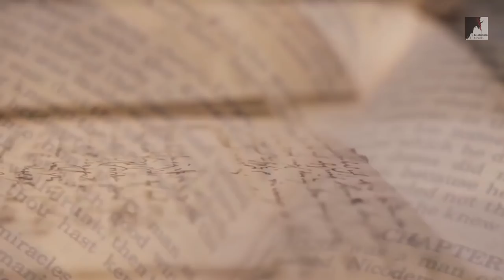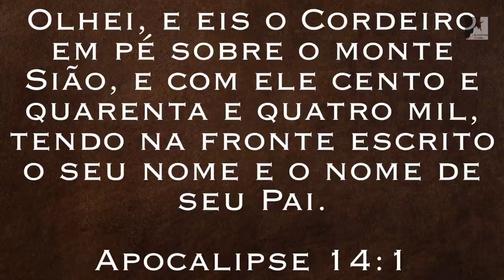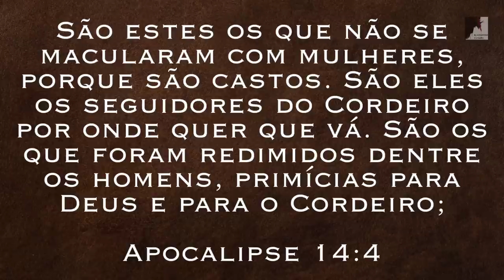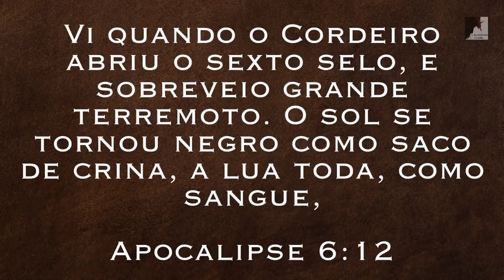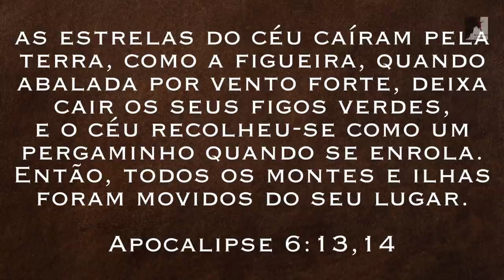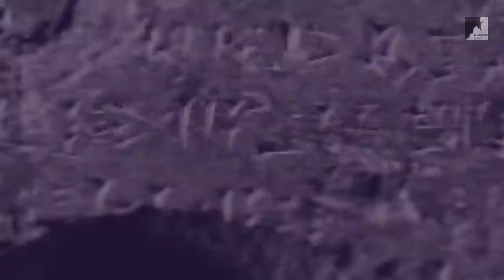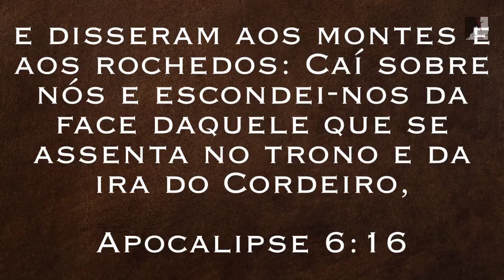[REVELADO] O Que vai Acontecer Com os Reis da Terra? - Ezra Ma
O que vai acontecer com Eles, os que Governam hoje, os reis da terra?
A Bíblia nos mostra em Apocalipse o fim daqueles que se rebelaram contra Deus.
O Pastor Ezra Ma nos mostra os eventos relacionados ao tempo do fim, arrebatamento da igreja, a grande tribulação, As catástrofes que acontecerão na terra e também o destinos dos grandes Reis da terra. A Grande tribulação será o Julgamento de Deus sobre aqueles que habitam sobre a terra, não queira estar aqui na Grande tribulação porque serão dias terríveis.

🔸PREGAÇÕES

🔸 SÉRIE APOCALIPSE

🔸EZRA MA

🔸MIGUEL MA

🔸EXIBINDO CRISTO

🔸Queridos irmãos!